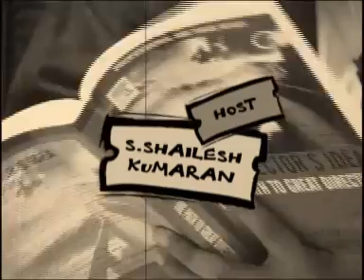Dasavatharam Review & Release in Madurai | Sivam Theatre | Vetri Theatre by Shailesh K Nadar Eps 1